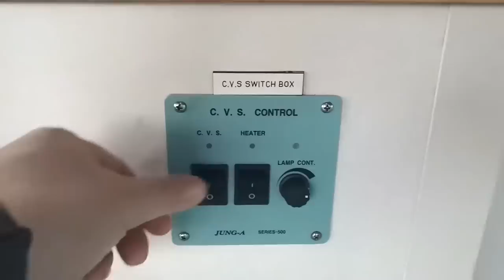CVS CLEAR VIEW SCREEN | UASUPPLY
✅UASUPPLY  presents online shop for your ships and crew,
provide delivery and customs formalities.

✅ALLFORSHIP
online shop for your ship

The main directions of the company "UA SUPPLY LTD":
 -  A comprehensive  supply for merchant ships of foods, fresh water, diesel fuel and lubricants, rescue and fire property, ropes and cables, navigational equipment, technical supplies, spare parts, maps and manuals in the ports of Mariupol, Berdyansk, Mykolaiv, Odesa.